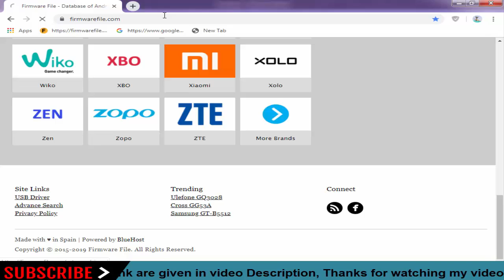Download Nexcom Stock Firmware For All Models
On this Channel we have shared the Nexcom Stock Rom (Original firmware) for all Nexcom Smartphone and Tablets.